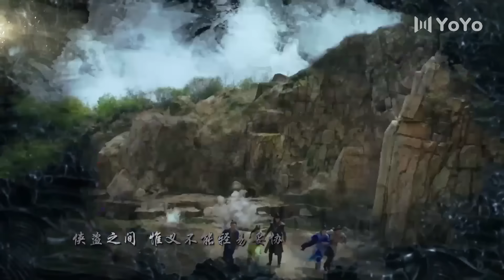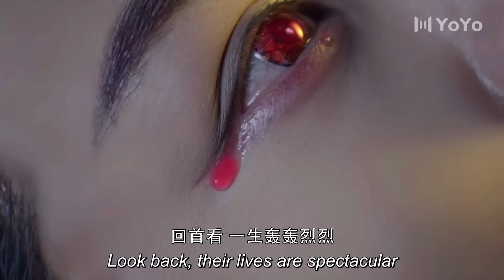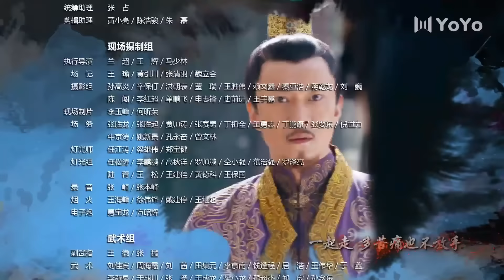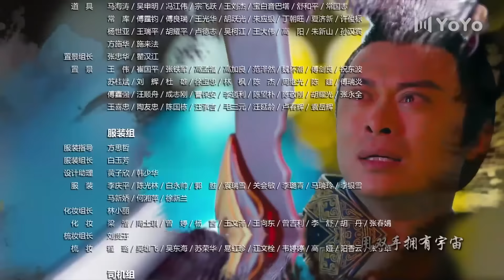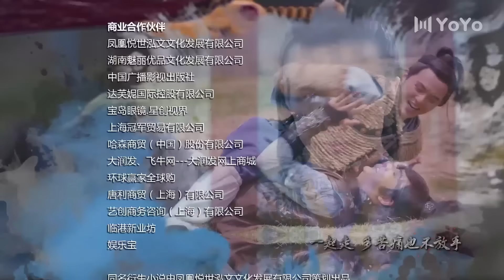[Eng Sub] The Legend of Zu EP 48 (Zhao Liying, William Chan, Nicky Wu) | 蜀山战纪之剑侠传奇